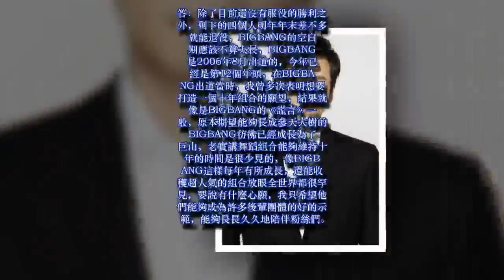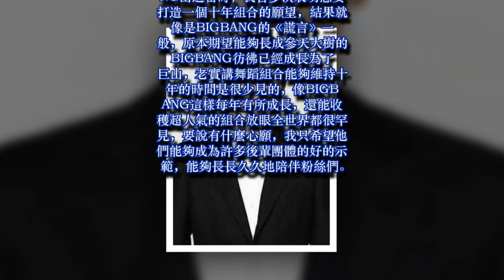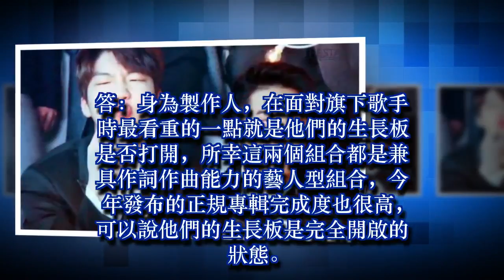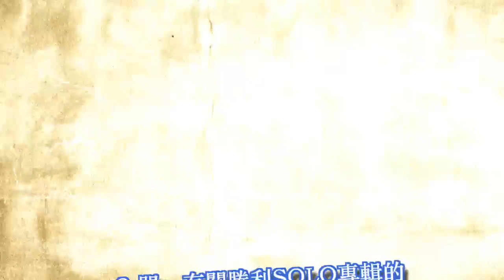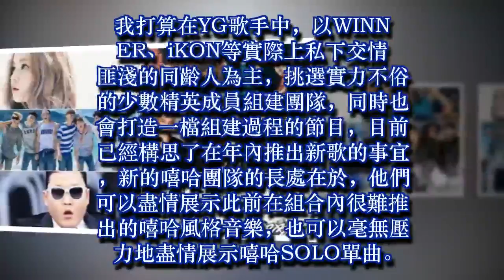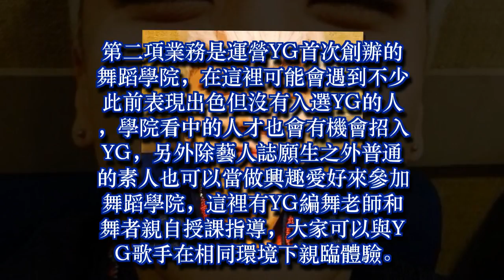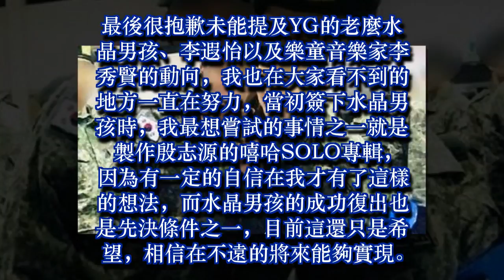YG社長梁鉉錫正式發表旗下藝人計劃，有關於BIGBANG，Winner動向